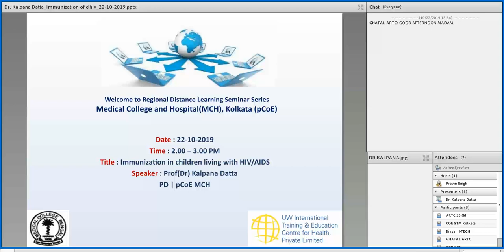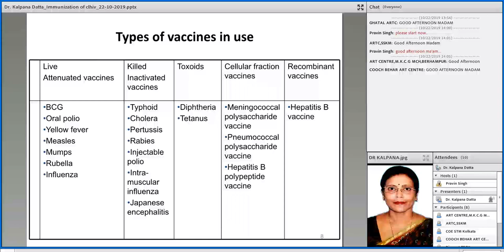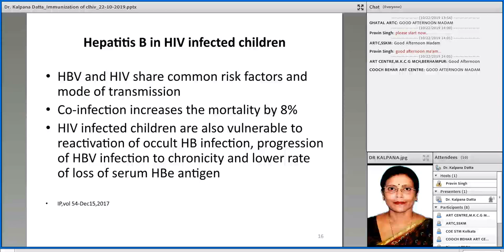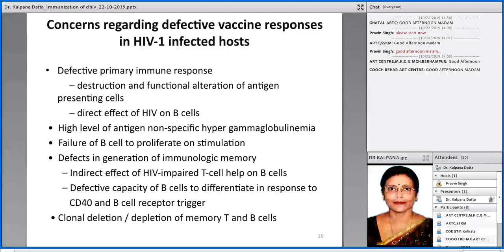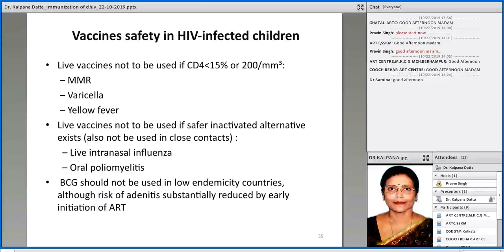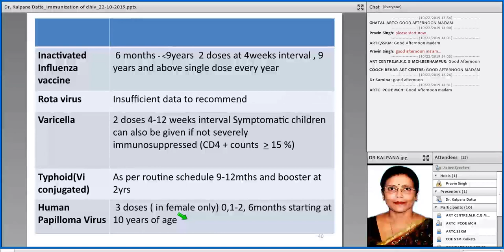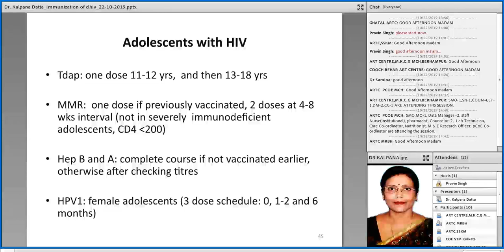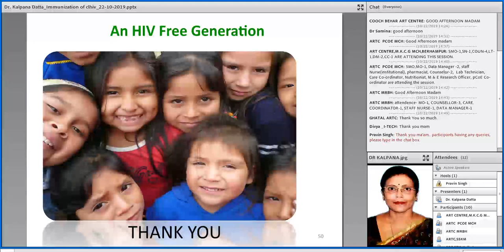I-TECH India RDLS pCoE MCH | Dr. Kalpana Datta 22-10-2019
on the topic "Immunization in Children living with HIV/AIDS"